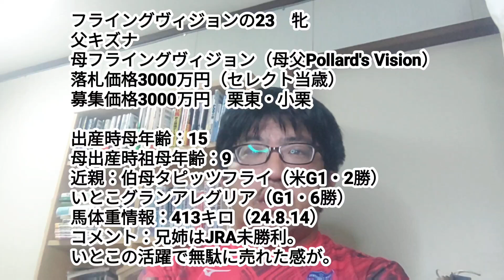【POG2025-26】DMMバヌーシー2次募集馬全頭チェック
コスモポリタンクイーン
シーヴ
シムシマー
レインオンザデューン
キストゥヘヴン
フライングヴィジョン
チャームドヴェール
ナオミエキスプレス
シルバーバレットムーン
ルナティアーラ